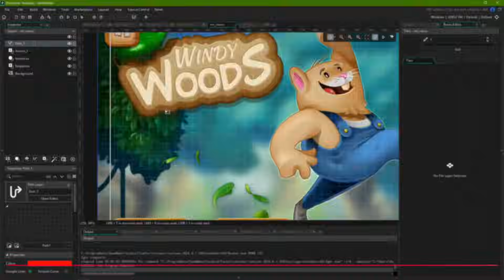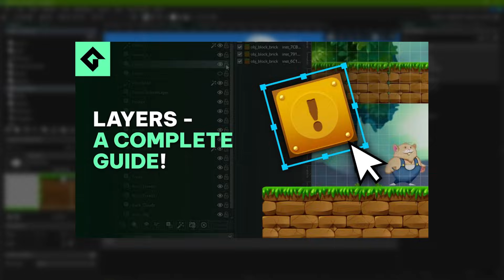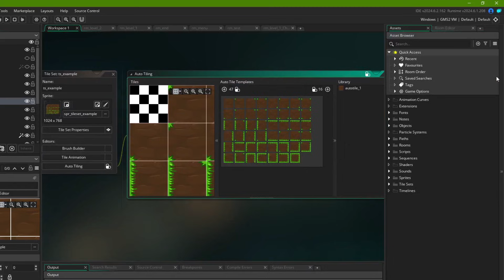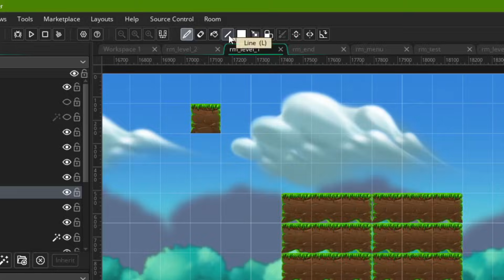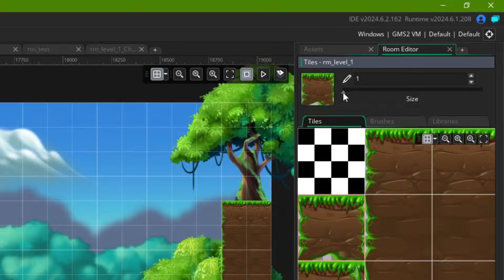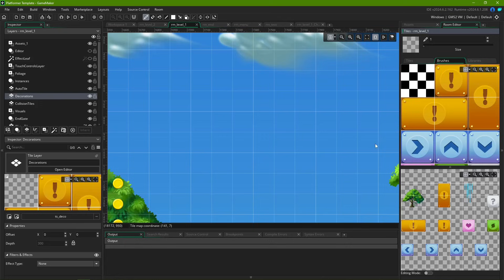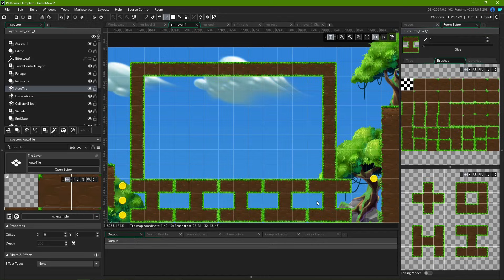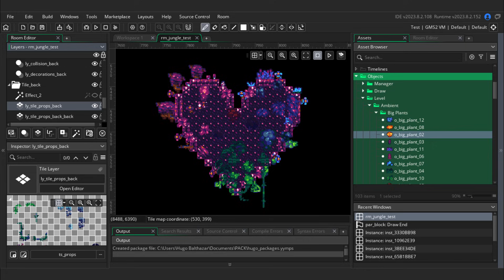How to Use Tiles & Tilesets in GameMaker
Learn how to use tiles & tilesets in GameMaker to build your game levels! Get a comprehensive understanding of: tile layers, tile placement tools, auto tiles, brushes, and animated tiles.

Chapters:
0:00 - Intro
0:26 - Level 2: Tiles & Tilesets
4:34 - Auto Tile
6:08 - Tile Placement Tools
9:33 - Tile Selection
10:58 - Tile Transformations
12:06 - Brushes
14:17 - Animated Tiles
16:26 - Outro

What is GameMaker? 👀
GameMaker is the industry’s premier 2D game engine, used by thousands of developers every day to create indie gaming classics like Undertale, Hyper Light Drifter, and Chicory: A Colorful Tale.

It’s completely free to download and keep forever, with dozens of written guides and video tutorials to help you bring your games to life.

When your project is complete, you can publish your creations to all major platforms, including PlayStation 5, Xbox Series X|S, and Nintendo Switch.